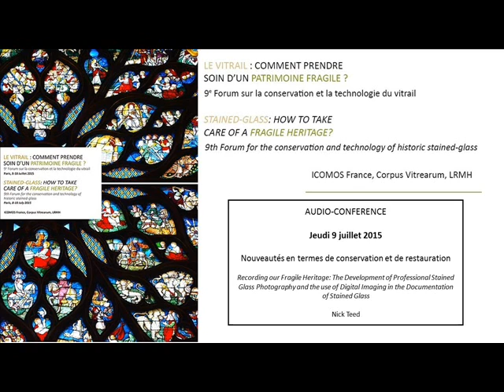[VITRAIL] Nouveautés en termes de conservation et de restauration 1/2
[00:00 - 2:26] Ouverture de séance par  Stefan Trümpler

[2:26 - 35:11] Macro-X-Ray (MA-XRF) scanning: a new and efficient method for documenting stained-glass panels
Joost Caen, University of Antwerp, Conservation Studies, Heritage & Sustainability research group, Antwerp, Belgium

[35:11 - 01:01:41] BEGLARES II - Protection and repair of concrete monumental concrete-glazing with cathodic protection systems
Christa Heidrich, Conservator, Glasmalerei Peters GmbH, Paderborn, Germany

[01:01:41 - 01:32:09] New development: Mouth blown UV protective window glass – The Great East Window of York Minister
Hans Reiner Meindl, Owner and President of Glashütte Lamberts Waldsasse, Germany

[01:32:09 - 2:03:14] Recording our Fragile Heritage: The Development of Professional Stained Glass Photography and the use of Digital Imaging in the Documentation of Stained Glass
Nick Teed, ACR: Senior Conservator, The York Glaziers Trust, York, United Kingdom